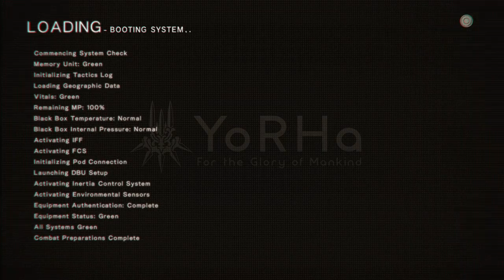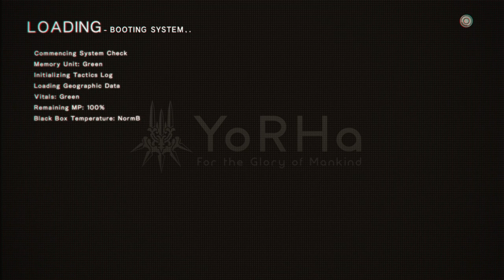NieR:Automata and Outcast, Eps.3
Just messing around while watching Outcast Season 1, Episode 3.